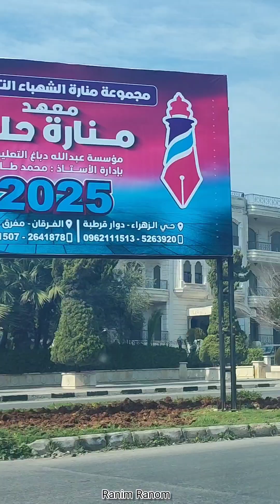حلب الجديدة شمالي 🫶🏻😍حلب